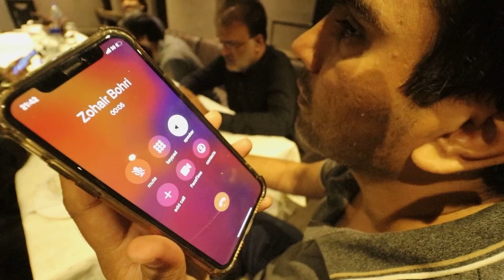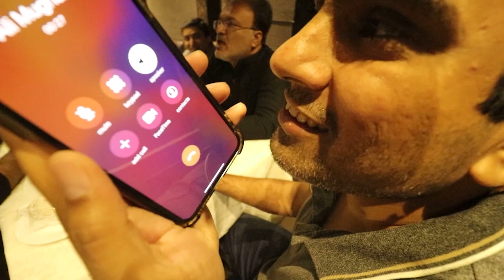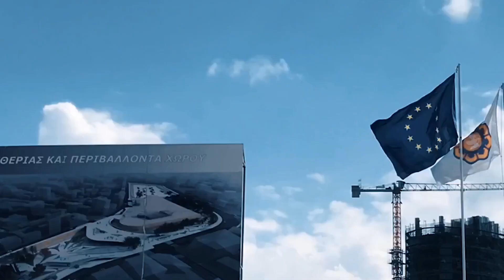Lets Celebrate | Vlog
Thanks